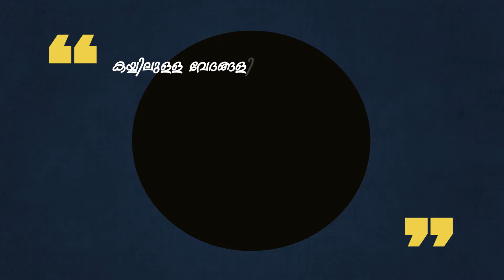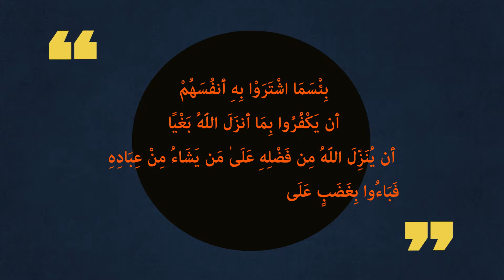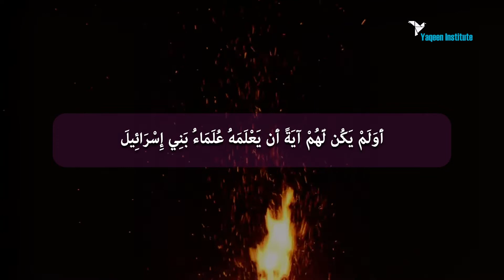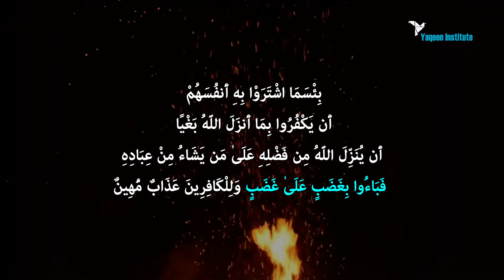അല്‍ ബഖറ 44 | ആയ 89-90 | ഖുര്‍ആന്‍ തീരത്ത് | മലയാളം തഫ്‌സീര്‍ | On the Shore of Holy Qur'an | YaQeen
Aaya: 89 & 90  || മേൽക്കുമേൽ ദൈവകോപം കരസ്ഥമാക്കിയ ഇസ്രായീല്യർ | ആറ്റു നോറ്റു കാത്തിരുന്ന അന്ത്യ പ്രവാചകൻ ആഗതനായപ്പോൾ പ്രഥമ നിഷേധികളായി മാറിയതെന്ത് കൊണ്ട്? ||
EPISODE 49
BAQARA- PART 44

YaQeen Institute for Youth Conversation